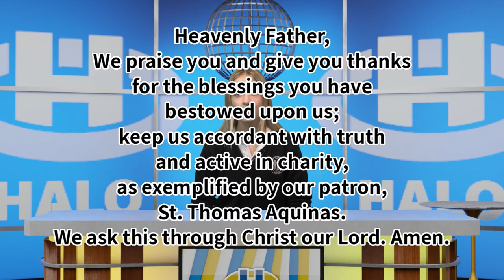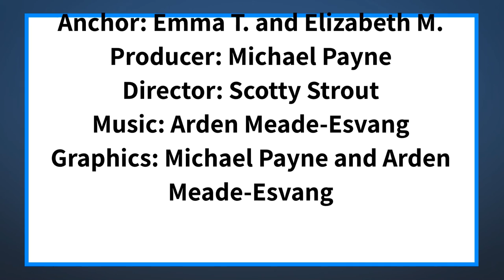The Halo Midday Show 3/10/21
Announcements and more for Wednesday, March 10th, 2021